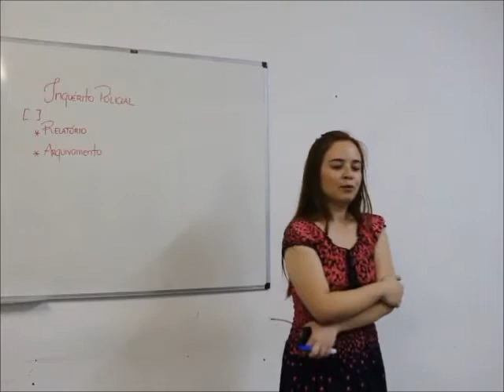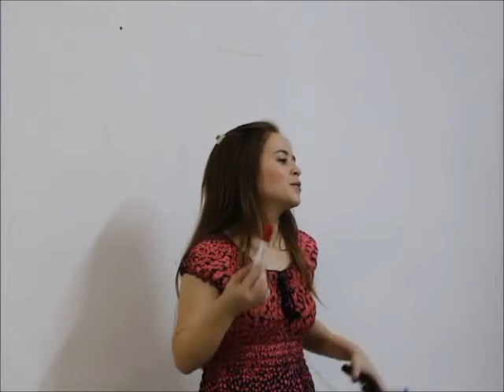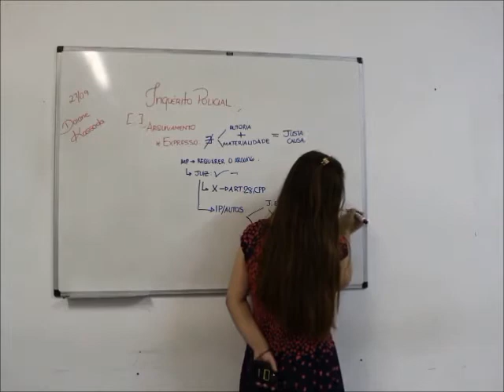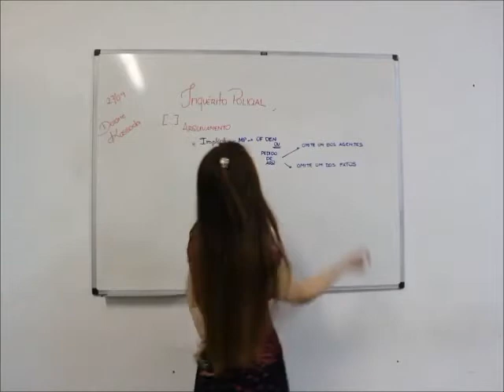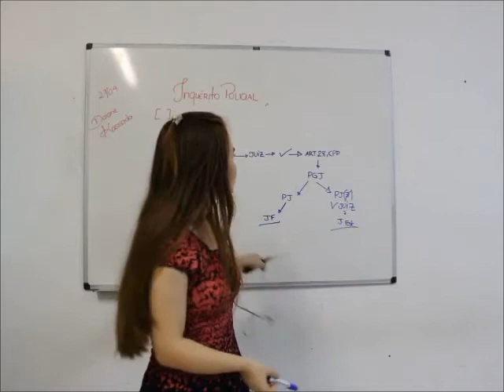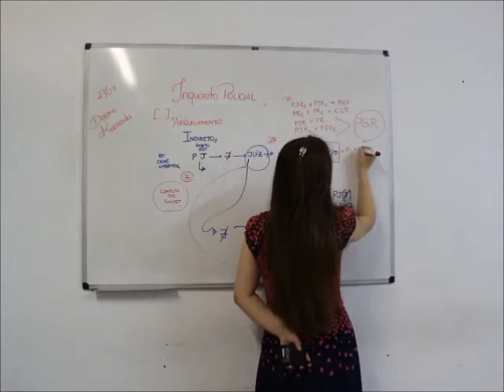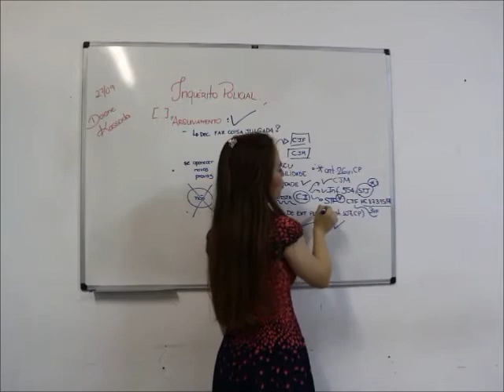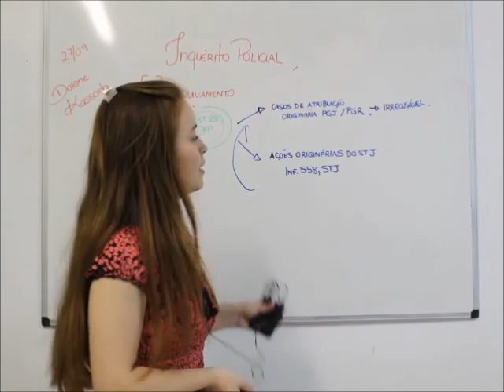Direito Processual Penal - 2° Curso - Aula 07 - Daiane Kassada - 27/09/2017